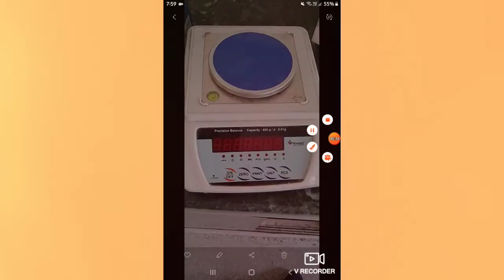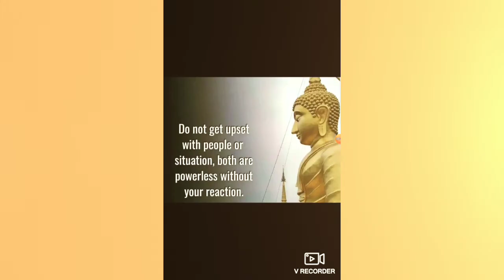chemistry lab apparatus! chemistry lab practical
Created by V Recorder chemistry lab apparatus # chemistry lab practical